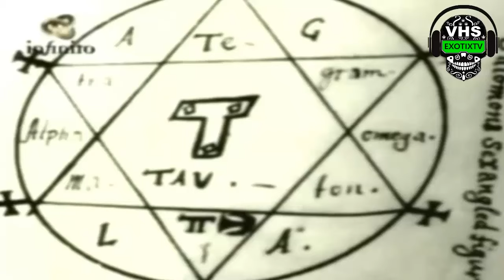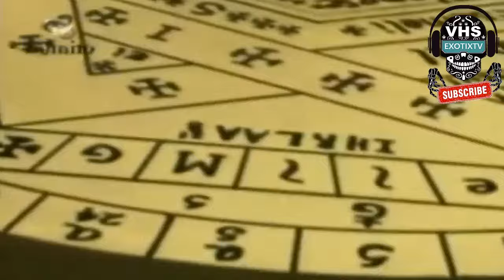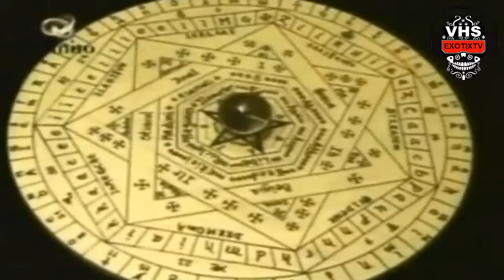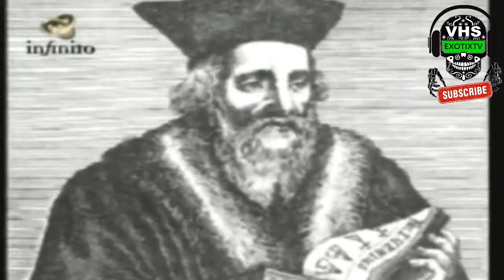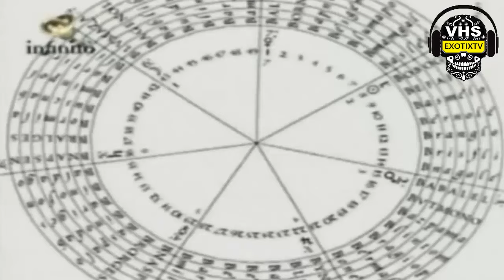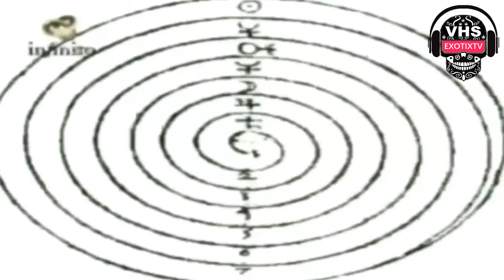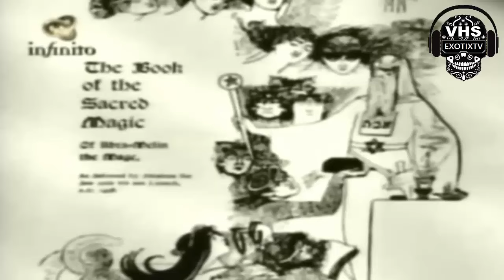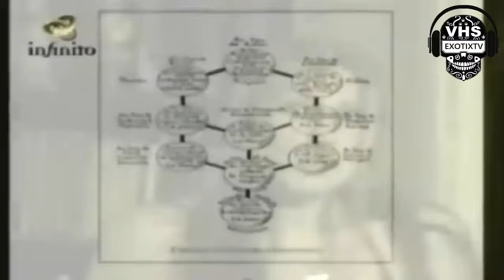Canal INFINITO - MAGIA 7